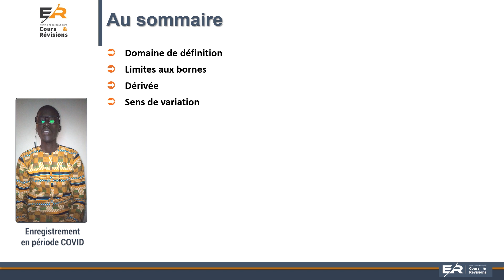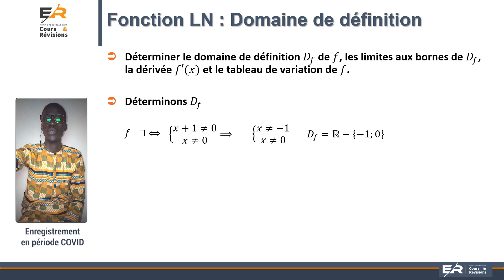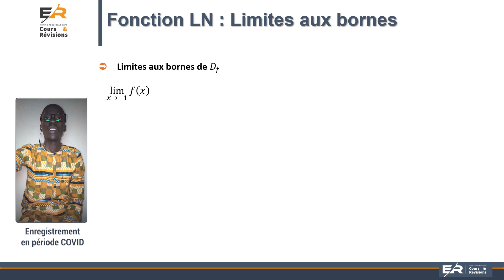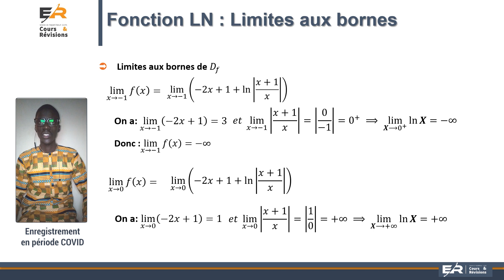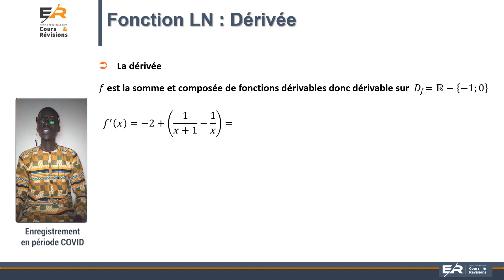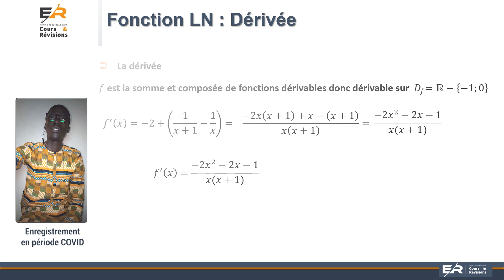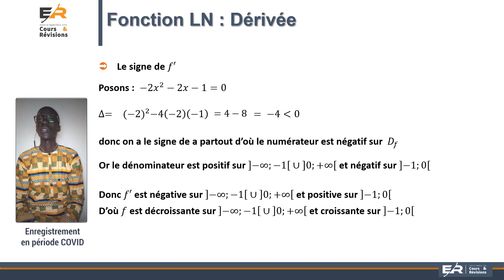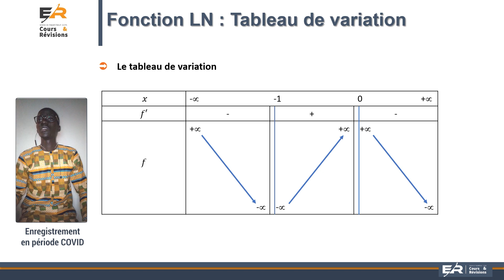Étude de fonction LN | Cours Mathématiques Terminales | E-repetiteur.sn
Le chapitre portant sur la Fonction Logarithme népérien est quasiment indispensable à l'examen du BAC. Sa fréquence à l’examen est de l'ordre de 96%. C'est pourquoi il est d'un enjeux crucial pour le candidat au BAC d'avoir une bonne maîtrise de ce chapitre. Il est primordial de savoir notamment comment trouver le domaine de définition de la fonction Ln, un pré requis pour poursuivre l'exercice d'étude de fonction proposé au BAC.
Dans ce cours pour réviser le bac mathématiques, vous avez :
- la fonction logarithme népérien
- la détermination des domaines de définitions des fonctions composées à ln
- dériver la fonction ln et les fonctions composées à ln
- la fonction logarithme décimal